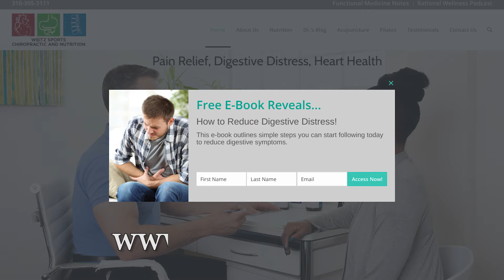Brain Health with Dr. Steven Masley: Rational Wellness Podcast 039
Dr. Steven Masley speaks to Dr. Ben Weitz about how to improve your memory, cognitive function, and prevent and reverse Alzheimer's Disease and other neurodegenerative conditions. Dr. Masley talks about his latest book, The Better Brain Solution. He can be contacted through his web and you can order his book through Barnes and Noble or Amazon Dr. Ben Weitz is available for nutrition consultations at